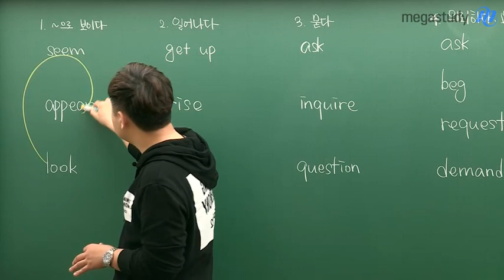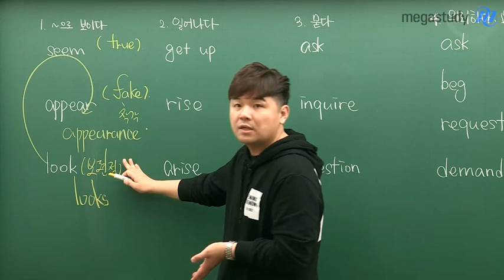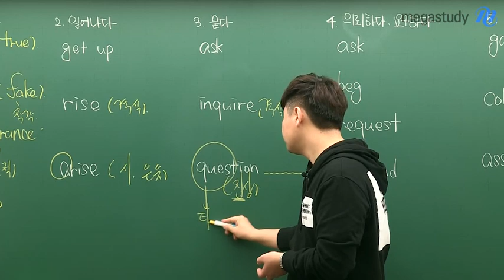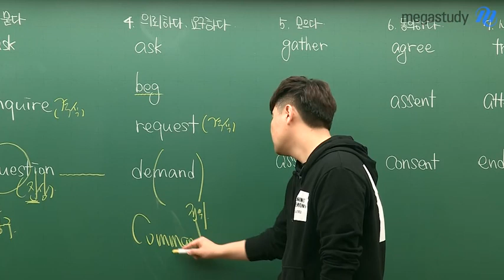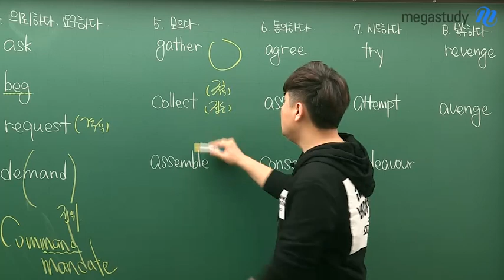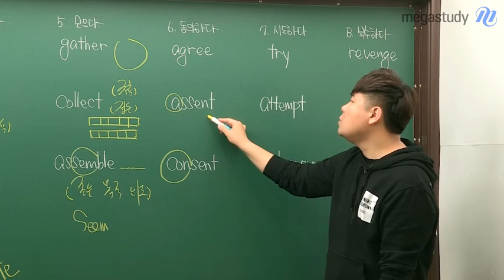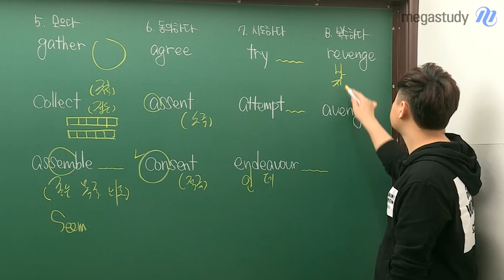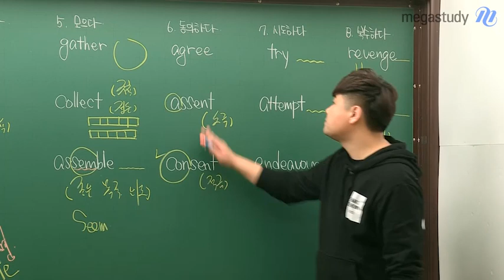[메가스터디] 영어 김동영 쌤 - 독재생을 위한 ★시험에 자주 등장하는 단어 뉘앙스★ #2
독재생을 위한 시험에 자주 나오는 단어 뉘앙스 2탄!

독재생을 위한 시험에 자주 나오는 단어 뉘앙스 1탄이 도움이 많이 되었나요?!
오늘은 독재생들을 위해 2탄으로 돌아왔습니다!

단어의 뉘앙스를 알면, 단어 암기와 해석이 훨씬 수월해질 거예요,
2편의 단어와 단어들이 가지고 있는 뉘앙스는 영상으로 확인하세요!

다음 시리즈를 기대해주세요 :)

김동영 선생님의 강의가 궁금하다면?